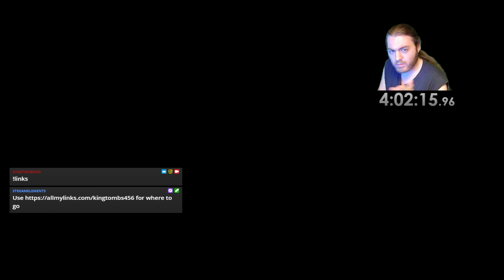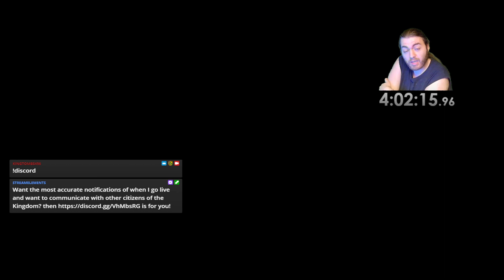Starting Newgame+ | Armored Core VI (S2-E2)